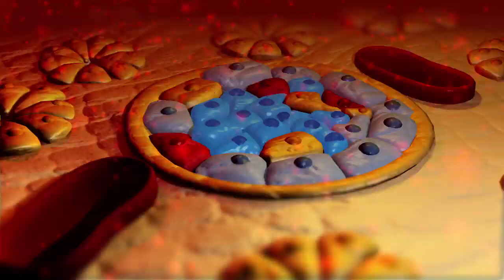What is Diabetes?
UCSF Diabetes Center researchers explain the basics of both type 1 and type 2 diabetes. Faculty interviewed include Dr. Matthias Hebrok, Dr. Michael German, Dr. Suneil Koliwad, Dr. Stephen Gitelman.